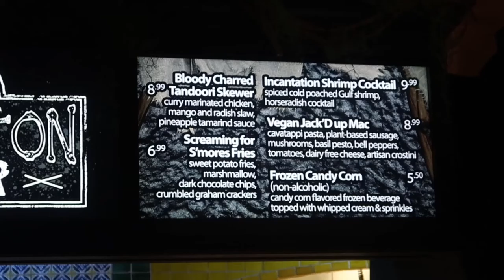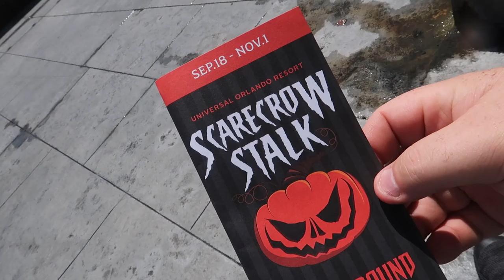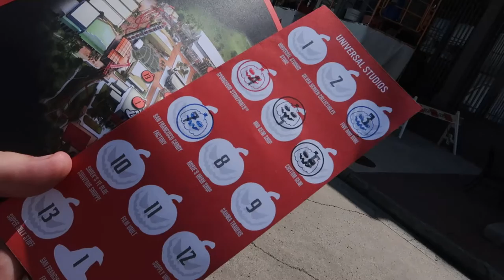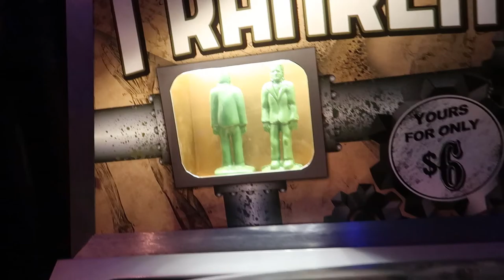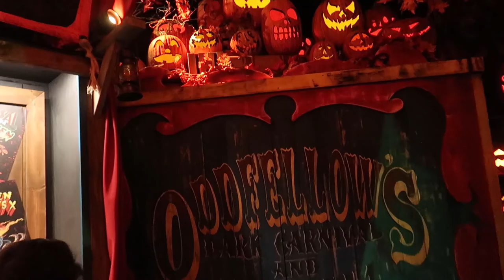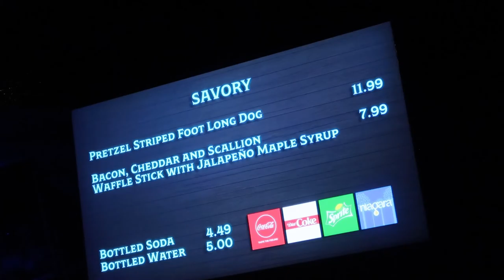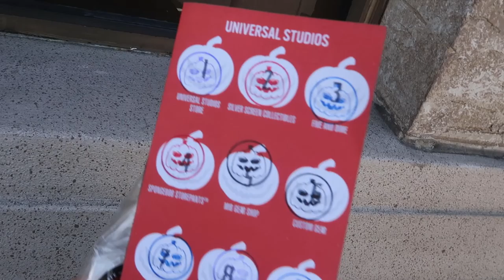Scarecrow Stalk, Pumpkin Bar & HHNlite? DietHHN Universal Orlando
Went on a Friday to USO and found some friends and something I wasn't expecting!

It means alot to us, and helps support the shows.